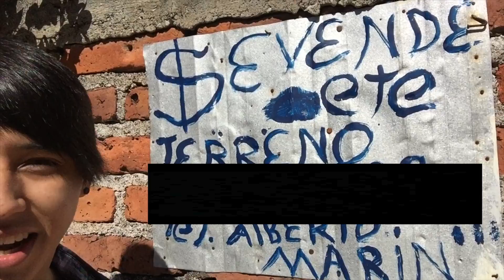Pelea de Gallos en Michoacan | Gomita Enojada | Soy Fredy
PASAME TU WHATS (OFFICIAL VIDEO)

DESCARGA AQUI MI DISCO

Compártelo con todos tus amigos :D
Mis redes Oficiales